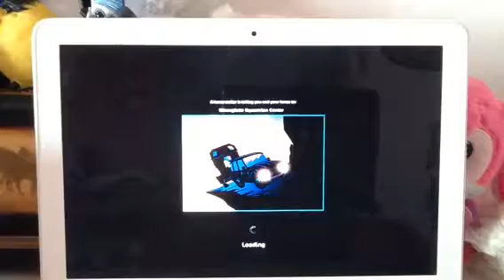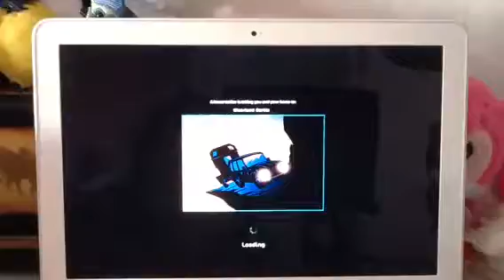Star stable online ep 48